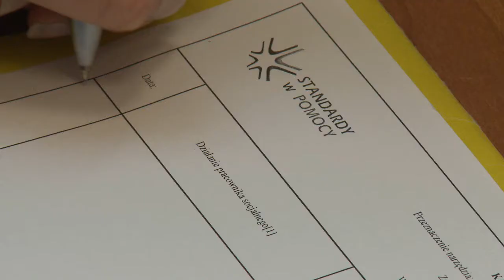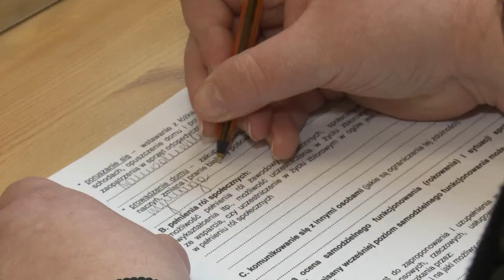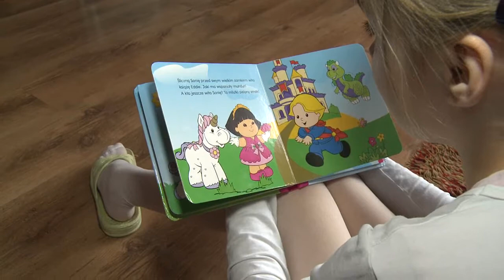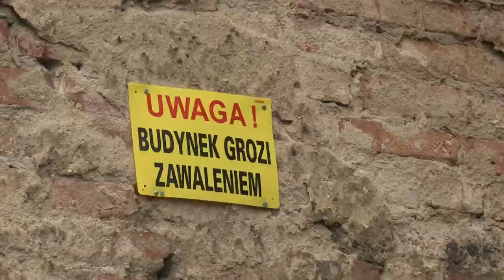Tworzenie i rozwijanie standardów usług pomocy i integracji społecznej - opis założeń projektu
Realizacja: Hubert Gorczyca
Współpraca: Dorota Starzyńska
Rok produkcji: 2013